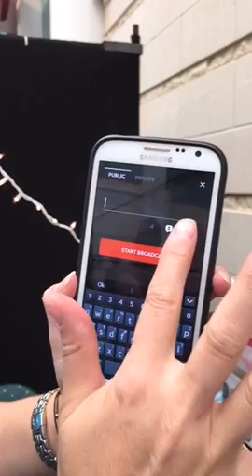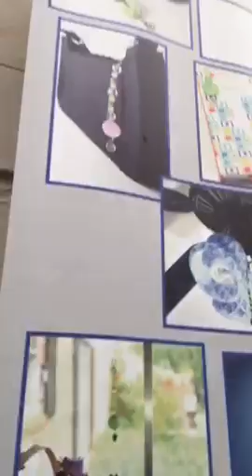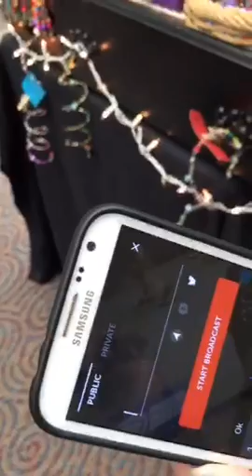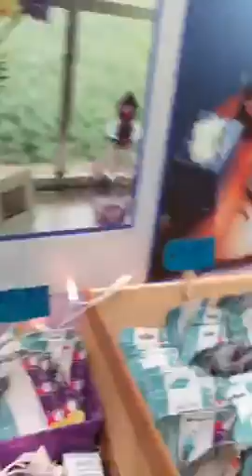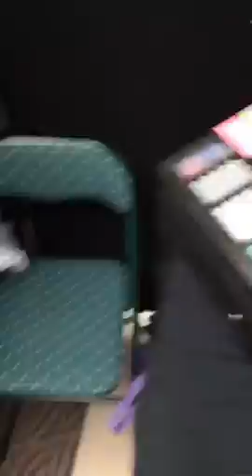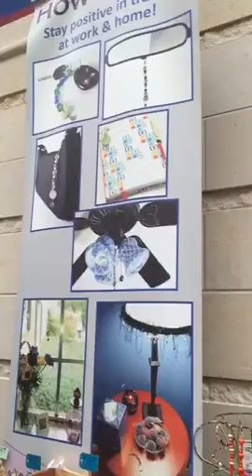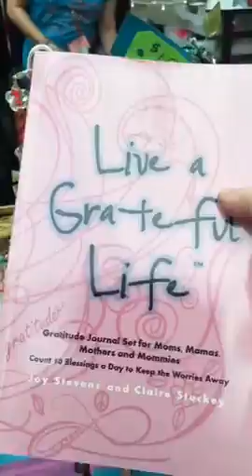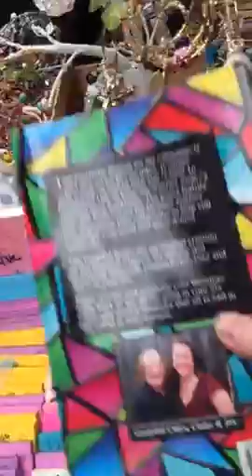Grateful Chics Shopping Show!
We had some questions about Joy's Samsung and she had her questions answered!  Beads are described, customers and friends are here and you get to see is Chics having fun!  Follow Grateful Chics on Facebook and Periscope. Follow StevensSuburbanHomestead (Joy) and MoxieClaire (Claire) on Periscope too. We love new followers!